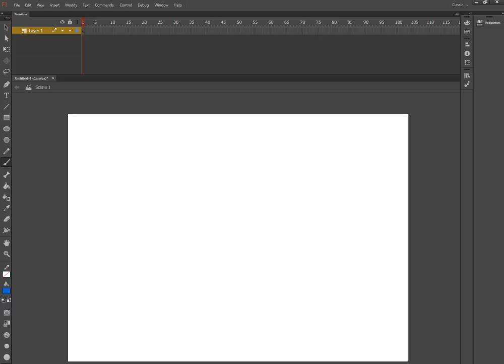Flash Pro CC Drawing problems